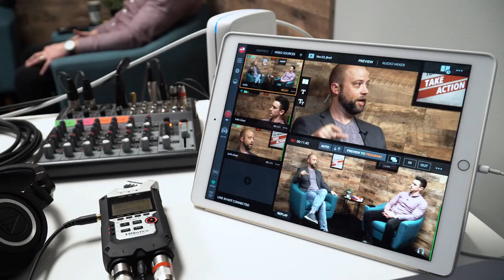262 - 6 Tips for Getting and Staying Motivated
So much of sales is about mindset and, in particular, motivation. We’re halfway through the year, summer is here, and things are heating up. You may be preoccupied with plans for summer vacations. Perhaps the gung-ho attitude you had at the start of the new year is waning. It’s even possible that you’ve lost sight of your goals. (Many of us don’t revisit our goals as we should.) In this episode, the Stay Paid pals offer their six tips for getting—and staying—motivated. And don’t forget to check out the show notes for more in-depth information and added details not included in the episode.

Connect | Resources
We want to make Stay Paid your top choice for the best marketing podcast, so let us hear from you!  Complete the Listener Survey (it’s super short) and tell us what we can do better.

[1:31]     Preview
[2:09]     Tip #1: Constantly reflect on your goals
[5:06]     Tip #2: Take daily action
[7:34]     Tip #3: Feed your body, mind, and spirit
[9:30]     Tip #4: Exercise or learn something new
[11:48]   Tip #5: Give back to others
[12:55]   Tip #6: Rephrase negative thoughts
[15:30]   Tip #7: Get a peer group, mentor, or coach
[18:30]   Action Item